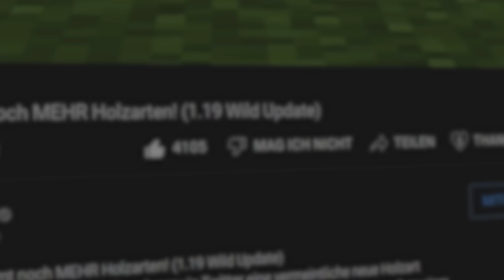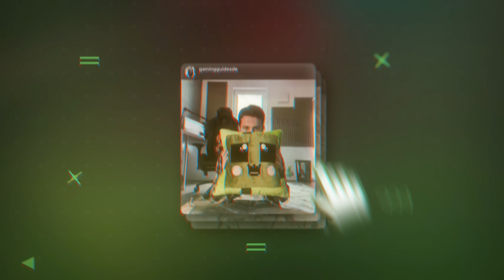MINECRAFT 1.20: Quality & End Update?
Seit dem offiziellen Minecraft Live Trailer gibt es wieder jede Menge Spekulationen in der Minecraft Community. Was könnte nur das 1.20 Update werden? Vielleicht doch ein End Update? Ein Quality Update? Beides? Genau diese Fragen versuchen wir heute mit angeblichen Hinweisen zu beantworten.

👽 Shakes & Fidget auf meinem Server spielen ᵂᴱᴿᴮᵁᴺᴳ